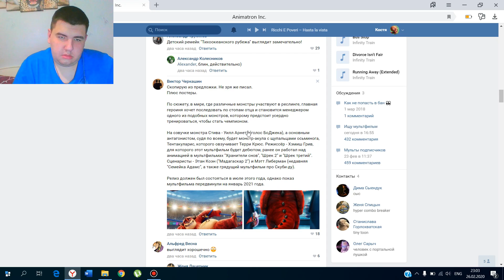Реакция на Лига монстров - Официальный трейлер (2021)